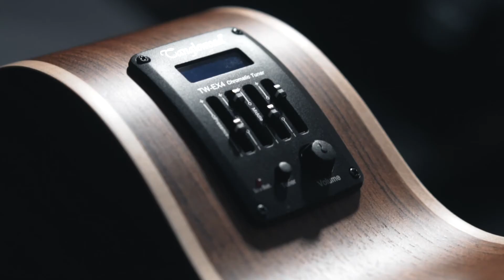Tanglewood Guitars Discovery DBT SFCE OV - Official Demo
Tanglewood Discovery DBT SFCE OV guitar demo

Performed and edited by James Thompson - Knowing Media Knowing You